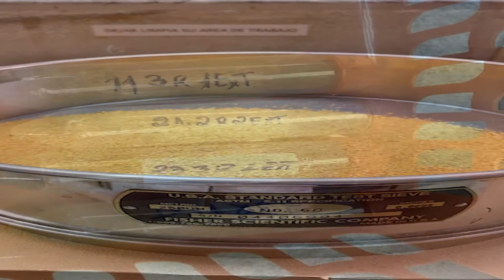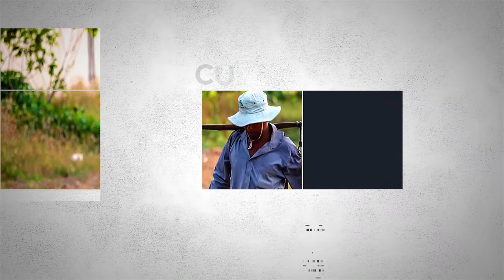MESA DE ANÁLISIS | AGRICULTURA Y DESARROLLO | INVESTIGACIONES AGROINDUSTRIALES